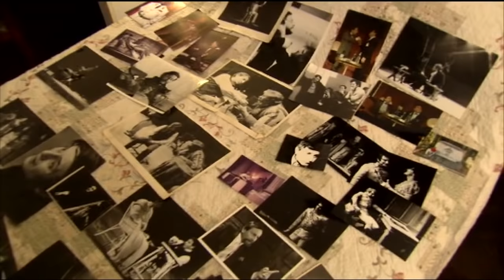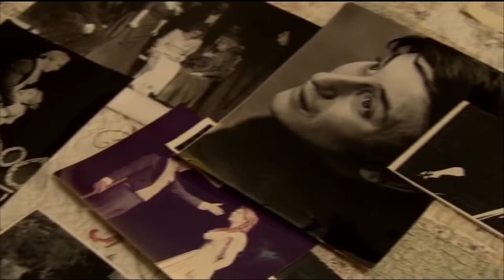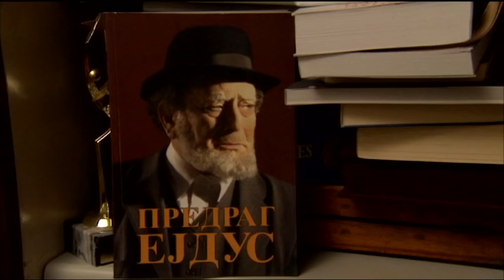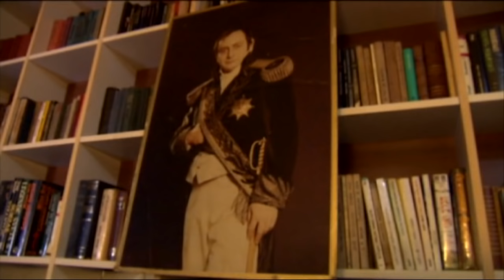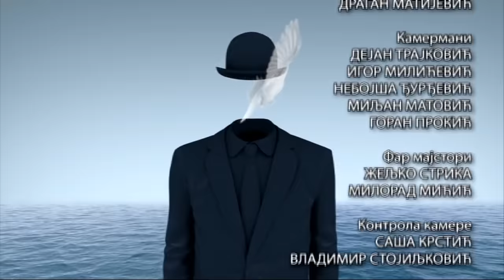Autoportret: Predrag Ejdus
Emisija "Autoportret" sezonu počinje u novom konceptu. Naši autoportretisti, najznačajnije ličnosti kulturno-umetničkog života, pozivaju bliske saradnike i prijatelje kako bi se osvrnuli na najmarkantnije delove svog stvaralaštva i razotkrili šta je sve, tokom njihovih bogatih karijera, uticalo na kreativne procese ali i odnos prema kulturi i umetnosti.
U Studiju IV na Sajmu, osim tradicionalne rubrike Prustov upitnik i istovetnih pitanja na koja će odgovorati svi autoportretisti, govoriće se o tome šta utiče na pojedinca da se formira kao umetnik, ko su njegovi uzori, o načinu na koji radi i o tome koliko se taj proces tokom godina menja, o muzici koja inspiriše i o idejama koje pokreću.

Kroz razgovor sa gostima, u preplitanju ličnog i profesionalnog, emisija "Autoportret" donosi nova svedočanstva najeminentnijih stvaralaca.

Prvi gost u novoj sezoni emisije "Autoportret" je jedan od najznačajnijih glumaca Srbije i nekadašnje Jugoslavije - Predrag Ejdus. Još od kada je pre više od pet decenija otkrio glumu, Predrag Ejdus sa mnogo posvećenosti gradi likove za koje se publika vezuje a kritika pamti i to u pozorištu, na filmu i televiziji. Predrag Ejdus je posvećen i disciplinovan glumac koji odbija da se svrsta u jedan fah i zato, u potrazi za novim izazovima, bira najrazličitije uloge.
Gost Predraga Ejdusa je Vida Ognjenović rediteljka sa kojom sarađuje od početka svoje karijere, koja ga odlično poznaje lično i profesionalno i koja je dve uloge napisala imajući u vidu baš Predraga Ejdusa. Ejdus je u goste pozvao i glumca Branka Cvejića sa kojim je osvajao amaterske a zatim profesionalne scene širom Jugoslavije, reditelja Egona Savina, čije predstave su sa Ejdusom igrane više od deset godina, i mlade kolege Hanu Selimović i Miroslava Damjanovića koji je glumu završio u klasi Predraga Ejdusa. U emisiji će govoriti i glumci Irfan Mensur, Nikola Ristanovski i reditelj Branislav Mićunović.

Urednik Kulturno-umetničkog programa Nebojša Bradić
Urednik Snežana Stamenković Jojić
Scenarista Tamara Baračkov
Reditelj Milica Soldatović Mikić